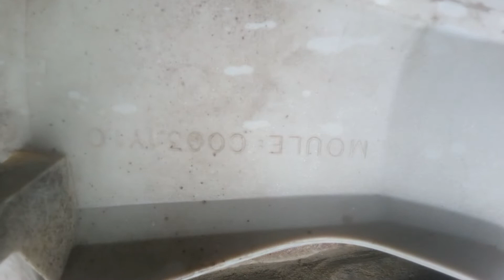rewiew and evaluation of the Citroën Jumpy hubcap